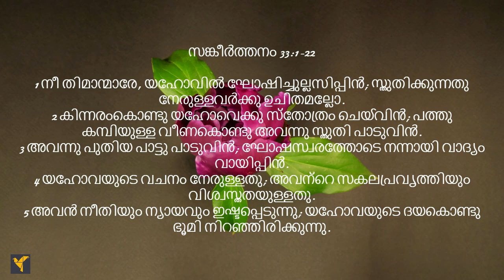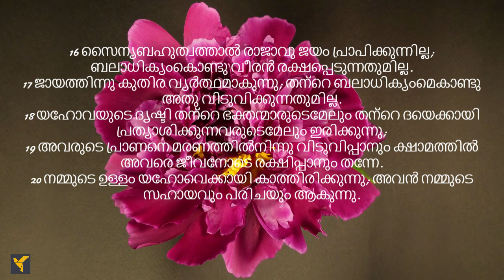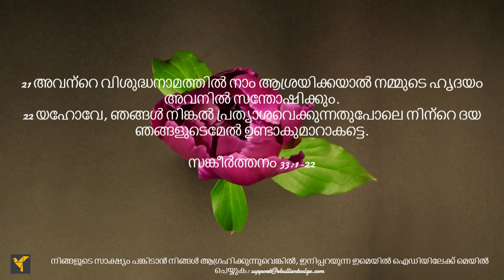Daily Bible Verses(Malayalam)|Psalm 33:1-22 | ദൈനംദിന ബൈബിൾ വാക്യങ്ങൾ (മലയാളം)|സങ്കീർത്തനം 33:1-22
യഹോവയിൽ സന്തോഷിക്കാനും അവനെ സ്തുതിക്കാനും സങ്കീർത്തനക്കാരൻ നമ്മെ പ്രോത്സാഹിപ്പിക്കുന്നു. ഭൂമി യഹോവയുടെ നന്മയാൽ നിറഞ്ഞിരിക്കുന്നുവെന്നും യഹോവയുടെ ബുദ്ധിയുപദേശങ്ങൾ എന്നേക്കും നിലനിൽക്കുന്നുവെന്നും സകല തലമുറകൾക്കും അവന്റെ ഹൃദയത്തിന്റെ പദ്ധതികൾ ഉണ്ടെന്നും സങ്കീർത്തനക്കാരൻ ചൂണ്ടിക്കാണിക്കുന്നു. ദൈവം തന്റെ അവകാശമായി തിരഞ്ഞെടുക്കുന്ന ജനതയുടെ അനുഗ്രഹത്തെക്കുറിച്ച് സങ്കീർത്തനക്കാരൻ നമ്മെ ഓർമിപ്പിക്കുന്നു. യഹോവ നമ്മുടെ ഹൃദയങ്ങളെ വ്യക്തിഗതമായി രൂപപ്പെടുത്തുന്നു എന്നു ശ്രദ്ധിക്കാൻ സങ്കീർത്തനക്കാരൻ നമ്മെ പ്രോത്സാഹിപ്പിക്കുന്നു. അവനെ ഭയപ്പെടുകയും അവന്റെ കാരുണ്യം പ്രതീക്ഷിക്കുകയും ചെയ്യുന്നവരുടെ മേലാണ് അവന്റെ കണ്ണുകൾ. യഹോവ ആത്മാവിനെ മരണത്തിൽനിന്നു വിടുവിക്കും; ക്ഷാമത്തിൽ നമ്മെ ജീവനോടെ രക്ഷിക്കും. യഹോവയെ കാത്തിരിക്കാൻ ഒരിക്കൽ കൂടി നമ്മുടെ ആത്മാവിനെ പ്രോത്സാഹിപ്പിക്കുന്നു.